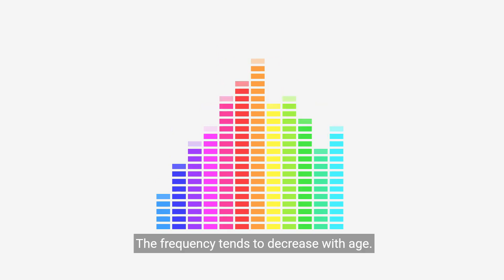The Mystery of Deja Vu Explained: Why Do We Feel Like We've Lived This Moment Before?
Have you ever experienced that strange sensation of living a moment twice? This fascinating phenomenon is known as deja vu, and it has intrigued scientists, psychologists, and curious minds for generations. In this video, we dive deep into the science and theories behind deja vu, uncovering why it happens and what it means.

From memory misfires and neurological explanations to psychological theories and even paranormal perspectives, we explore every angle of this mysterious experience. Learn how stress, fatigue, and attention lapses play a role, and discover the surprising connection between deja vu and dreams.

We also discuss the latest scientific research, cultural interpretations, and personal accounts that shed light on this eerie feeling of familiarity. Whether you're a science enthusiast or just curious about the workings of the human mind, this video is sure to captivate and inform.